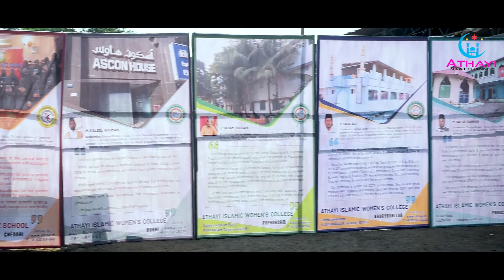‎ صلاة سلام || Salathun Salam || New Islamic Song || Athayi Arabic College Convocation Day..2022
Athayi Convocation Day..2022

Athayi Naat Channel is a crew of young Muslim artists emerged in Tamil Nadu with a positive message with hopes of making an influence in South India through lovely Tamil language by inspiring hymns through the beautiful message of Islam and also lure them towards the Divine love of our masterpiece prophet Muhammad (PBUH)